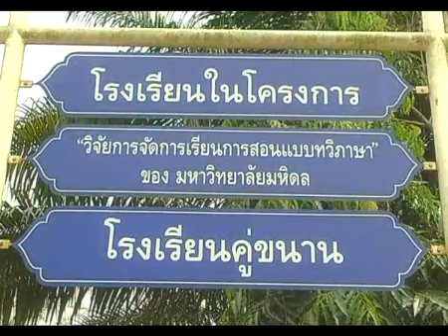รายการเด็กคิด เด็กทำ ตอน โรงเรียนบ้านบึงน้ำใส ต.ตะโล๊ะหะลอ อ.รามัน จ.ยะลา